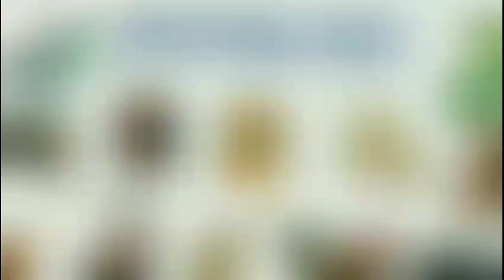Tử Vi Tháng 5/2023 Âm Lịch của TUỔI SỬU - Tháng Mậu Ngọ